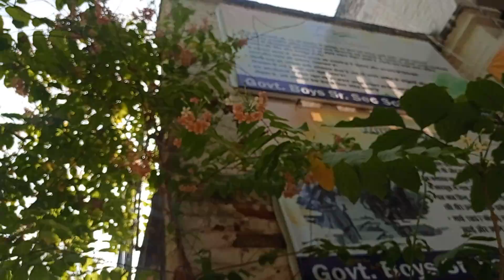Grow Green | Eat Green | Be Green | Flowers in Pot | Are so Cute | By Kishan | ‎@SitaRam's Kishan